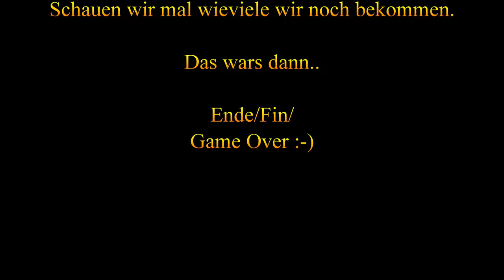Pinball - Starwars Episode 1 1999 - Williams - 4k-60fps - Shoot Again Solingen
Ich habe einige Informationen zum Pinballautomaten Episode 1 1999 - Williams gefunden. Es handelt sich um einen Flipperautomat, der von John Popadiuk entworfen und von Williams Electronic Games hergestellt wurde¹⁴. Er hat das Thema Star Wars und basiert auf dem Film Star Wars: Episode I - Die dunkle Bedrohung¹⁴. Er ist der zweite und letzte Pinball 2000 Automat (der erste war Bally's Revenge From Mars) und der letzte Flipperautomat, den WMS Industries je gebaut hat¹⁴. Er wurde im Juni 1999 veröffentlicht und es wurden 5.100 Exemplare produziert¹⁴.

Der Tisch selbst enthält nicht viele Aufbauten, doch der gespiegelte Monitor gibt viele Aufgaben und Missionen an den Spieler weiter die er erledigen muss. Ein Schöner Automat und für Star Wars Fans ein gute Gerät für die Sammlung